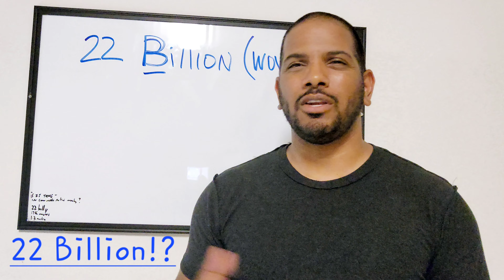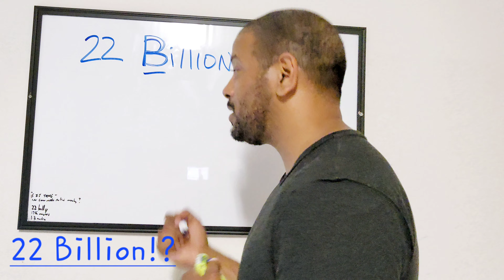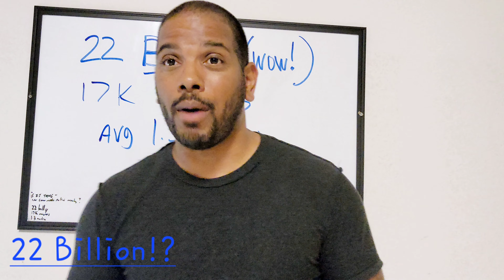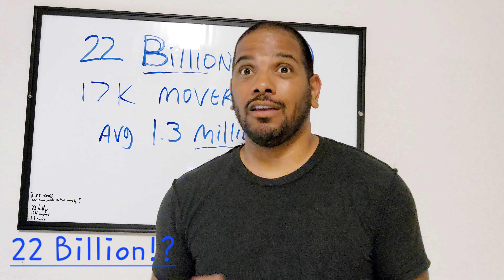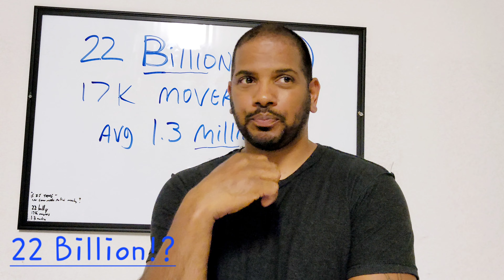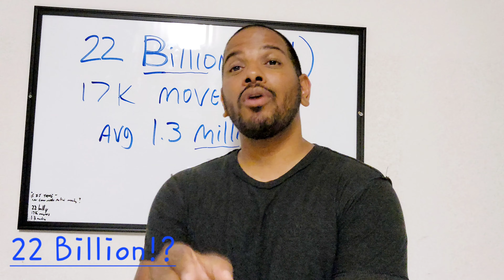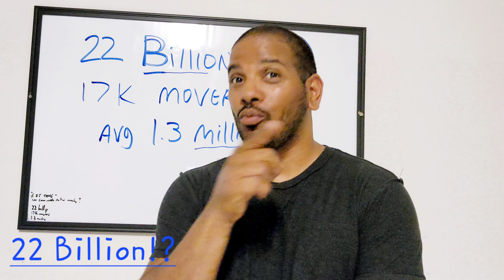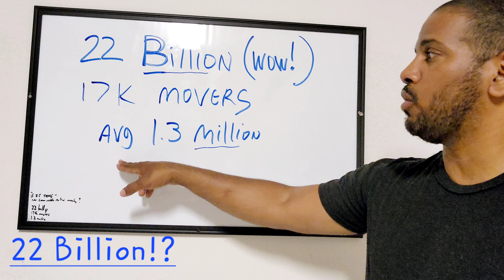Moving and Trucking can Make You Rich 7 Figures Easy 🔥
moving and Trucking for millions.  how Anyone ca make millions 6 or 7 figures in moving and Trucking Industry